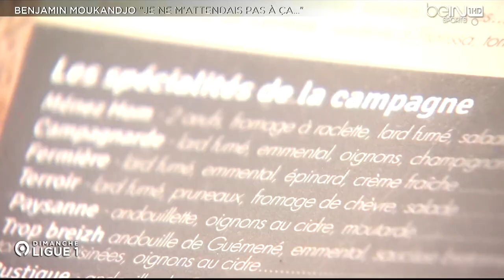Reportage beIN SPORTS : Benjamin Moukandjo "Je ne m'attendais pas à ça"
Reportage avec le buteur du FC Lorient qui revient sur son très bon début de saison 2015/2016.
Découverte Dimanche Ligue 1.